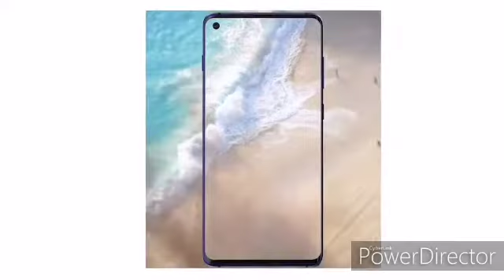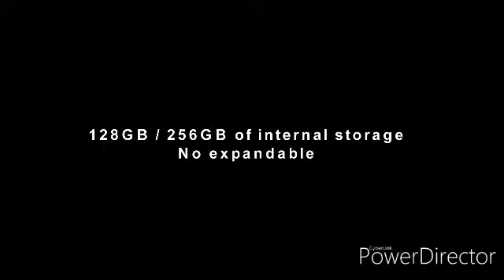Upcoming SmartPhone In India 2020 || OnePlus 8 || Price, Display, Specifications